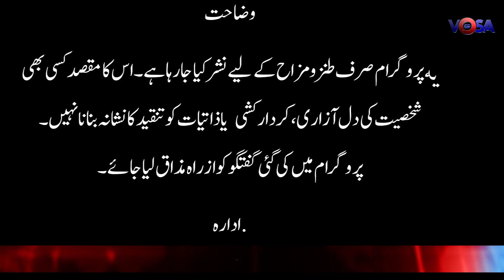فواد چوہدری کے تھپڑ سے آنکھیں کھل گئیں، کپتان کے صحافی کھلاڑی کا اعتراف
Visit:vosa.tv